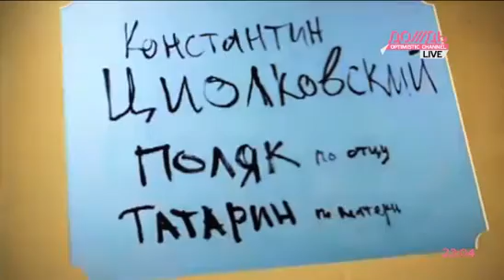Расстрельный список деятелей русской культуры.